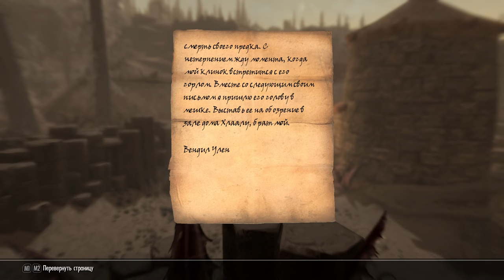Skyrim-выживач. Месть не терпит суеты. Финал: аргонианин, гражданин, вампир, домовладелец.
Первое, оно же главное. Я бы на месте советников напрягся из-за того, что ящер и вампир в одном флаконе. Ящер, как потенциальный раб, так и захватчик из аргонианского вторжения, а вампир... Так все же в курсе про Морфал? :))))) Чо там местная банда вампиров собиралась сделать с Морфалом?

Второе. Как же обмельчал Морровинд! Ни тебе левитации, ни заклинания на закрытие дверей, открытие дверей (Фенрик), так в предыдущих версиях его не было. Хождение по воде в виде тапков Азидала и вроде пара банок алхимии. "Левитация" в Тель-Митрине? Вроде маги Телванни не особо любили посетителей, если ты чего-то стоишь - взлетишь!
А чего стоили заклинания защиты на замках? Прежде чем вскрывать замок, нужно было его щупом потыкать и только после этого вскрывать. Другое дело в Морровинде вскрытие заключалась только от умения вскрывать и отмычек (коих было от простых, улучшенных, ... Скелетного ключа, который был не вечный). Заковыристых замков как в TES IV Oblivion тогда не придумали.

В-третьих, Адрил, понимая потенциальный п...ц отправляет ВСЕГО-ТО двух лучших стражников, когда их там должно быть не меньше армии в битве за Бруму. При этом сопровождает замечанием, что раз Я разворошил осиное гнездо, то мне и решать эту проблему.

В-четвёртых... Адрил поминает, что-де Вендил пал так низко, что нанял этих мясников (Мораг Тонг). "Едрить даедрить!" (Ц) Если мне не изменяет склероз Мораг Тонг была в ведении Хлаалу, вдобавок организация была официальной, по крайней мере во времена Вивека / Нереварина. Мораг Тонг - приказ о Почётной казни. Как же обмельчал Морровинд!